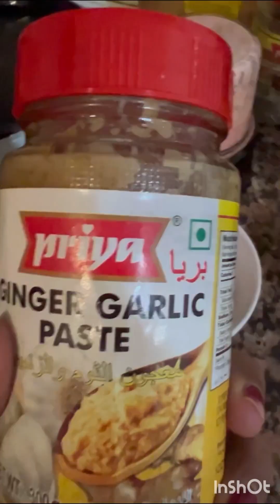Matar Paneer | Winter Special North Indian Style Matar Paneer | Easy Matar Paneer Recipe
Matar Paneer India’s one of the favourite dish.
Basically consists of Matar (peas) and Paneer.
I have made this using Onion and tomato cashew paste and adding different spices in easy simple way to be cooked at home and u will like it. Also will give restaurants style Matar Paneer taste😋😍

Ingredients required:

Matar / Peas - 1 cup
Tomatoes - 1
Cashew -7-8 pieces
Red chilli - 1/2tsp
Garam masala - 1tsp
Salt - 1/2 tsp or according to taste
Ginger garlic paste - 2tsp
Coriander leafs
Ghee - 1tsp

🕰️ will take 35 minutes to cook this dish.
Cook well on medium flame.
You can serve it 4-5 people.👍

howtomakematarpaneer
restaurantstylematarpaneerrecipe